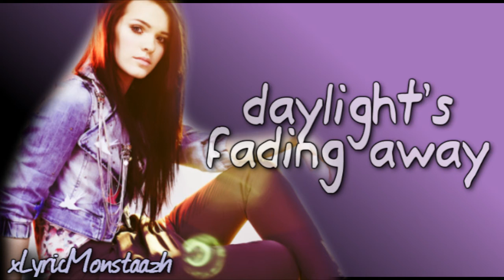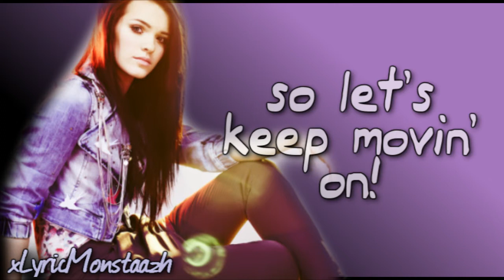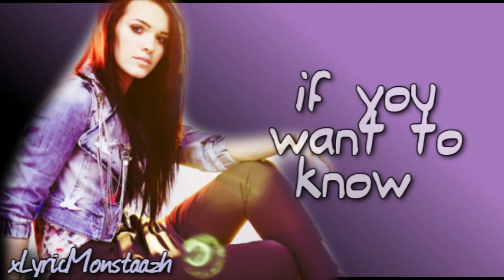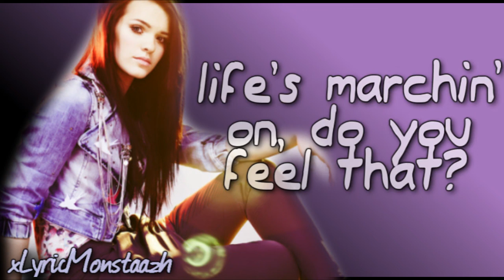Getter Jaani • Rockefeller Street [lyrics]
this. song. is. so. epic. i cannot understand these people who didn't vote for getter- it is better than many songs from eurovision. anyways, i bought the eurovision cd today and i really really like the songs. estonia's song should have been in the top 10. phh, whatever.  kati x